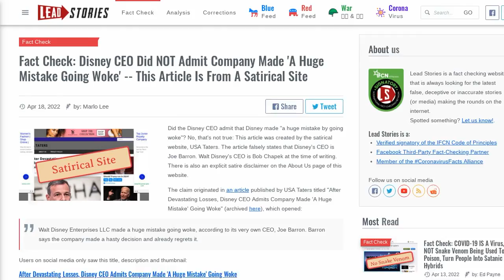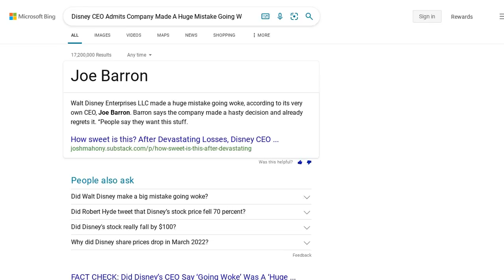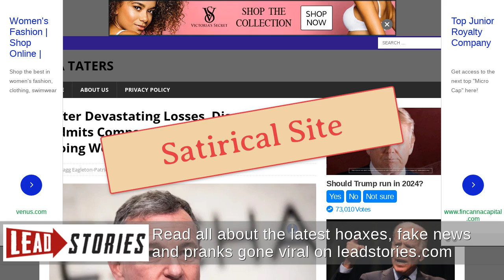Fact Check: Disney CEO Did NOT Admit Company Made 'A Huge Mistake Going Woke' -- This Article...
FACT CHECK: DISNEY CEO DID NOT ADMIT COMPANY MADE 'A HUGE MISTAKE GOING WOKE' -- THIS ARTICLE IS FROM A SATIRICAL SITE

Did the Disney CEO admit that Disney made "a huge mistake by going woke"? No, that's not true: This article was created by the satirical website, USA Taters. The article falsely states that Disney's CEO is Joe Barron. Walt Disney's CEO is Bob Chapek at the time of writing. There is also an explicit satire disclaimer on the About Us page of this website.